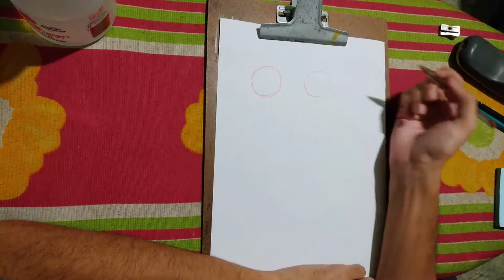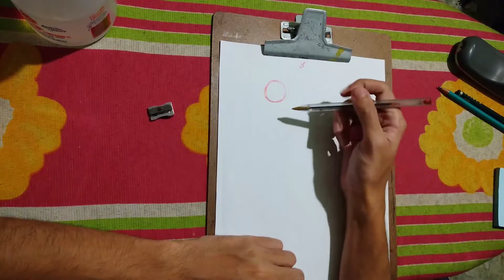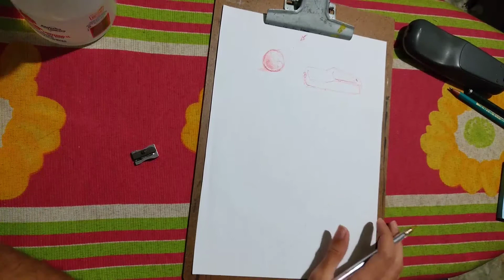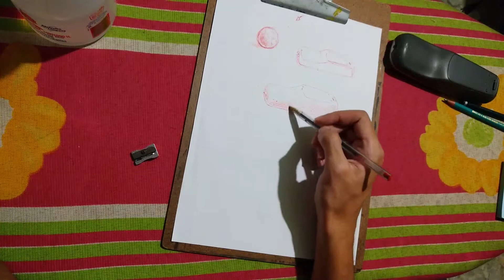Aula 2 - Dicas em geral - Prof. Brian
Aula 2 da Oficina de desenho de observação.

O vídeo poderia ter ficado mais aproximado pra ficar mais fácil de ver mas ainda estou tentando ajeitar as coisas aqui, desculpem por isso, espero que dê pra entender apesar disso.